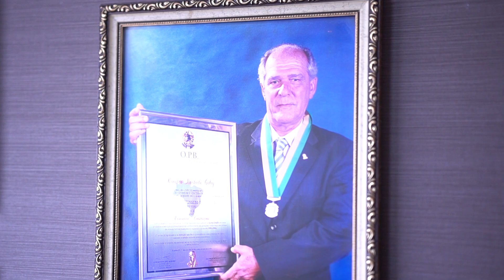EQUIPE PROJETOS, NITERÓI/RJ, EMPRESÁRIOS DE SUCESSO TV